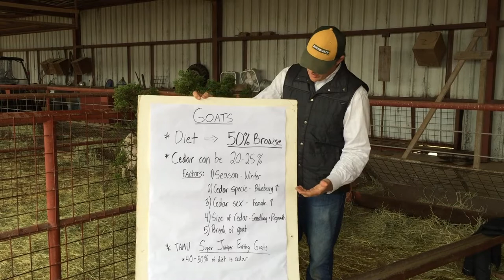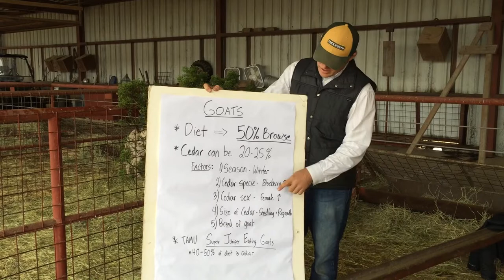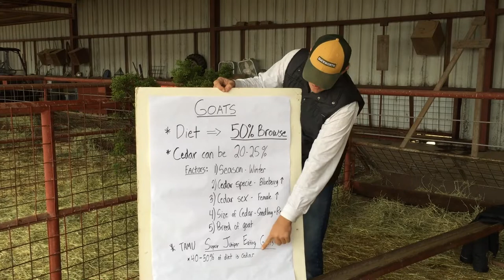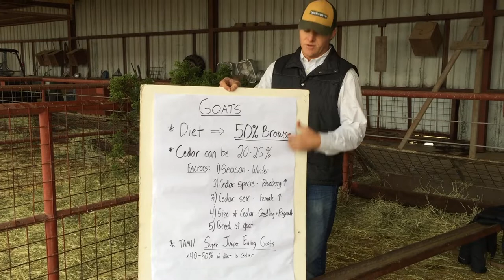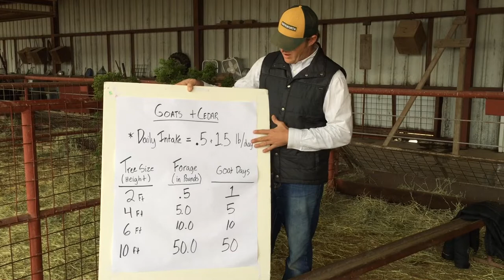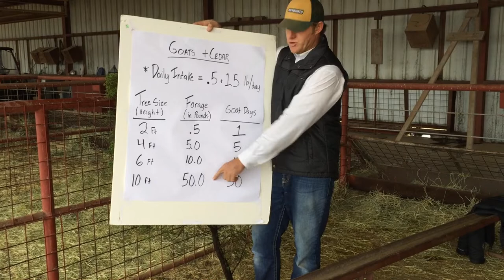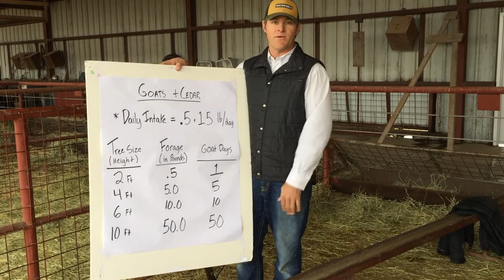Goat Browsing on Cedar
In this video, we discuss the natural browsing behavior of goats and how this behavior can be used to manage cedar brush encrourachment onto native rangelands.  In addition, we discuss the development of a super juniper eating goat and how much cedar a goat can forage within a day.